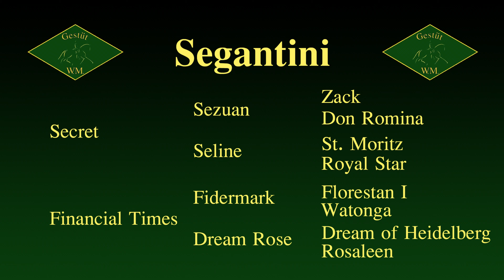Segantini - Gestüt WM 2021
Segantini ein ganz besonderer Newcomer. Auf den ersten Blick eine echte Erscheinung, die zu begeistern weiß.

Segantini verfügt über drei außergewöhnlich gute Grundgangarten und begeistert mit seinem kraftvoll abfußenden Hinterbein. Elastisch durchschwingend, ein Championatspferd der Zukunft.

Gestüt W.M. GmbH